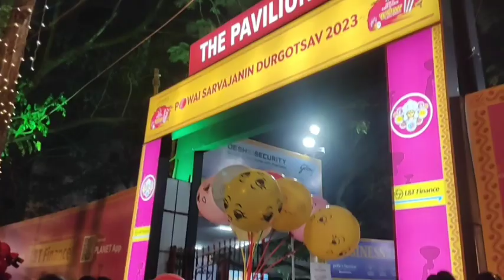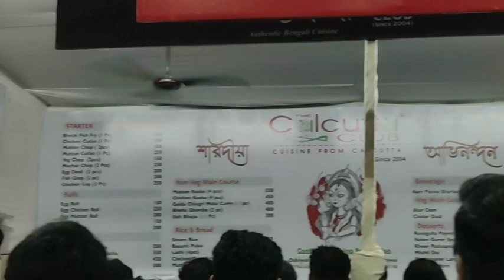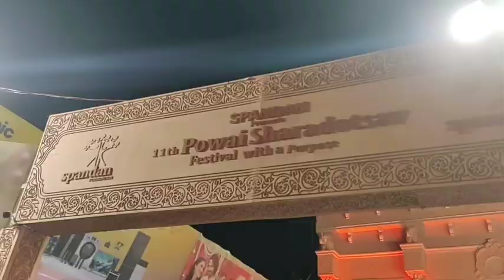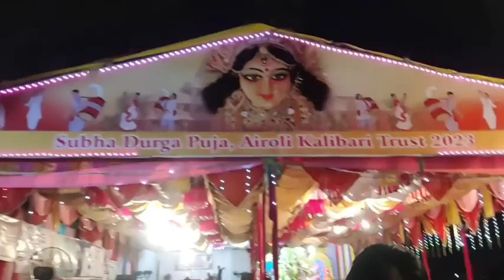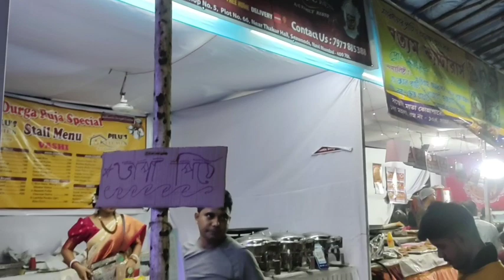Durga pujo in Mumbai | Whole night pandal hopping 💖 Banglavlog